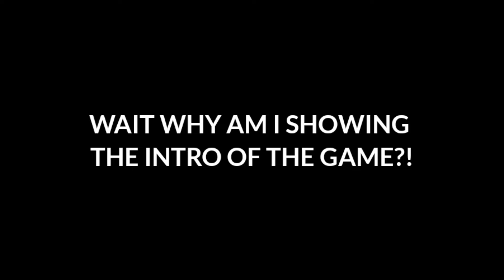Little Krishna - The Dream Master | Announce Trailer | KBON Games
Hey, It's KBON Here !
200X, Kanpur. Late one night, a young boy named Krishna is visited by a strange girl who offers to take him on a journey to visit Princess Camille of a fantasy world named Slumberland. Hesitant at the idea of playing with a girl, Krishna is offered candy if he’ll agree to go, and so be boards the fantastic Zeppelin and is carried away to the land of dreams.

The game revolves around a young boy in his own surreal dreams as he journeys to Slumberland. Dream Krishna can ride certain animals such as a frog, a gorilla, or a mole, by feeding them candy. Each animal has its own skills needed to complete each level. The purpose of the game is to travel to the Nightmare land to rescue Morpheus, the king of Slumberland, from the clutches of the evil Nightmare King. It's the first main timeline entry of the Krishna Series.

Little Krishna - The Dream Master | Coming Soon for all the platforms! Because this is the fan-made/edited rom of the original game made by the Capcom & TMS back in the 90's.

• KBON Games is owned by KBON India and it's not the way to make money. It's non-profitable thing that fans can able to work with him & able to play the fan-made/edited games.

The clips and videos used in this video is from the Little Nemo - The Dream Master (1990)
Credits to-
• Capcom
• TMS Entertainment
• Nintendo
• Winsor McCay

I do not own the original clips, movie, posters nor the show/series & game.

Follow KBON India